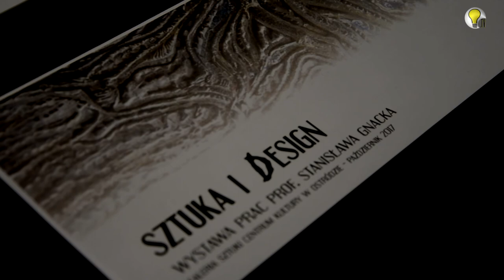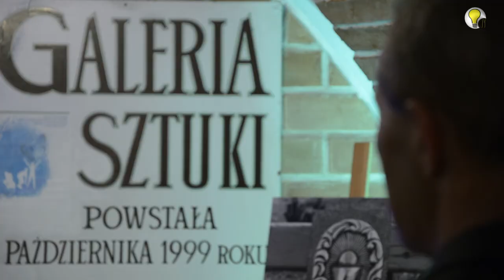KOLORY OSTRÓDY - CZERWONY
Zapraszamy Was na wystawę poplenerową pt. "Kolory Ostródy - czerwony", którą organizuje Warmińsko-Mazurska Fundacja Sztuki przy współpracy Centrum Kultury w Ostródzie i Muzeum w Ostródzie.
A od dziś podziwiać można w Galerii Sztuki prace prof. Stanisława Gnacka "Sztuka i Design", który jest uczestnikiem pleneru.